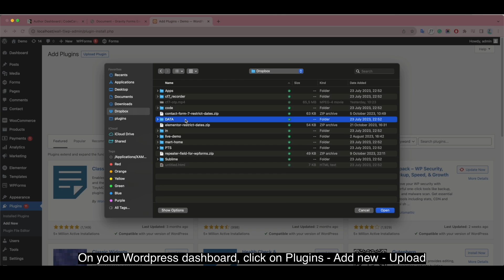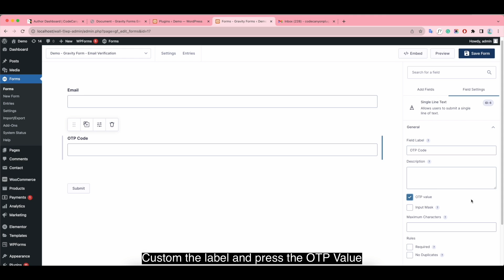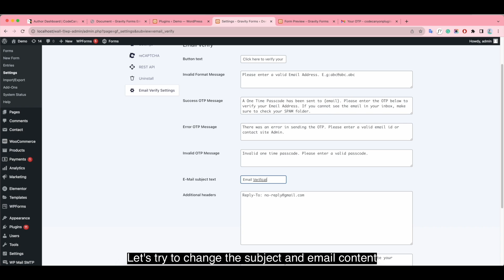How To Use Email Verification - OTP with Gravity Forms?